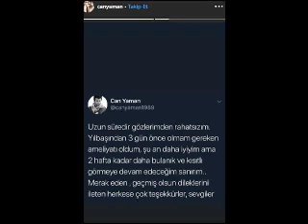Erkenci Kuş Dizisinin Başrol Oyuncusu Can Yaman, Gözlerinden Ameliyat Oldu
Bir süredir gözlerindeki rahatsızlıktan dolayı güneş gözlüğü kullanan 'Erkenci Kuş' dizisinin başrol oyuncusu Can Yaman ameliyat oldu.

GÖZLERİNDEN AMELİYAT OLDU
Erkenci Kuş dizisinin çekimlerinde ve 'En İyi Romantik Komedi Dizisi Erkek Oyuncu' ödülünü aldığı Altın Kelebek'e güneş gözlüğüyle katılan Can Yaman, bir süredir ertelediği göz ameliyatını oldu.

'İKİ HAFTA BULANIK VE KISITLI GÖRECEĞİM'
Instagram hesabından sağlık durumuyla ilgili açıklama yapan Can Yaman, 'Uzun süredir gözlerimden rahatsızım. Yılbaşından 3 gün önce olmam gereken ameliyatı oldum. Şu anda daha iyiyim ama 2 hafta kadar daha bulanık ve kısıtlı görmeye devam edeceğim sanırım. Merak eden, geçmiş olsun dileklerini ileten herkese çok teşekkürler. Sevgiler' dedi.

Erkenci#Kuş#Dizisinin#Başrol#Oyuncusu#Can#Yaman,

Gözlerindeki#rahatsızlıktan#dolayı#bir#süredir#dizi#çekimlerine#ve#davetlere#güneş#gözlüğüyle#katılan#başarılı#oyuncu#Can#Yaman,sosyal medya hesabından ameliyat olduğunu duyurdu.#
GÖZLERİNDEN#AMELİYAT#OLDU